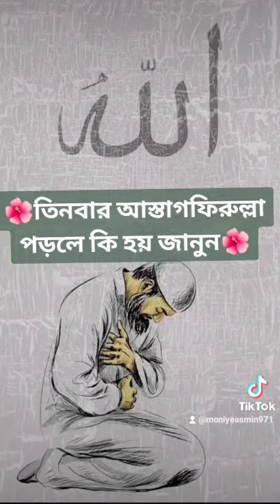@🔥তিনবার আস্তাগফিরুল্লাহ পড়লে কি হয় জানুন#religion